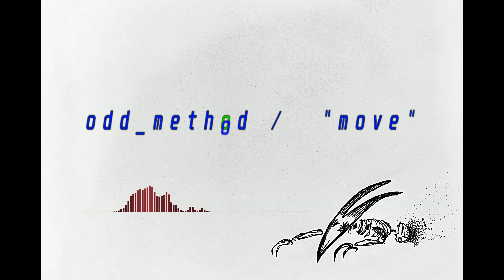"move" / drill type beat / [prod. x odd_method]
Thank you for listening to my beat